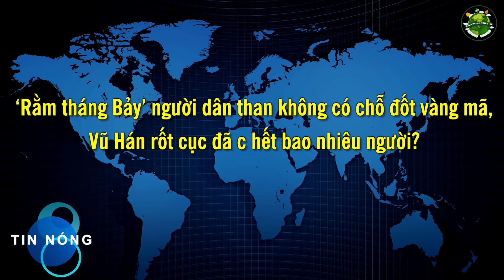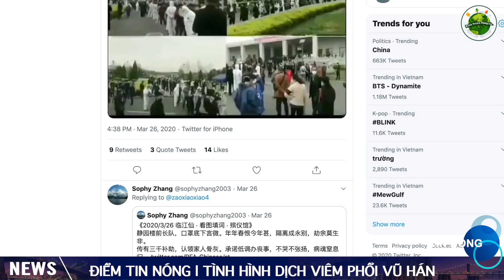TIN NÓNG (TỐI 5/9): Hàng trăm hũ tro cốt vứt xó ở chùa Kỳ Quang 2, trụ trì chùa bị tạm ngưng chức vụ